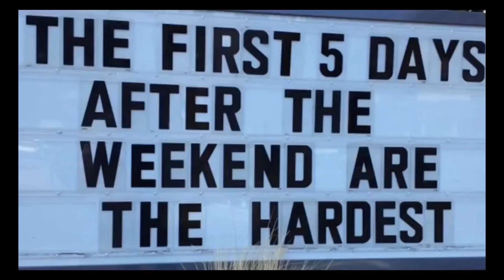Reese's Caramel Big Cup Review - Weekend Reviews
This weekend we are tasting and reviewing Reese's Caramel Big Cup.

Rumble: Weekend Reviews

Camera Man: Shawn Graham
Editor: Shawn Graham